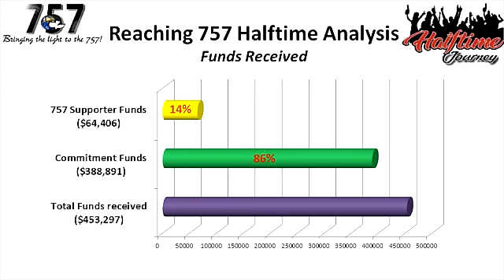CCNN 757 HALFTIME UPDATE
HALFTIME UPDATE 12/04/2016